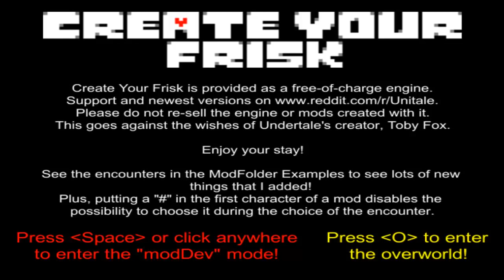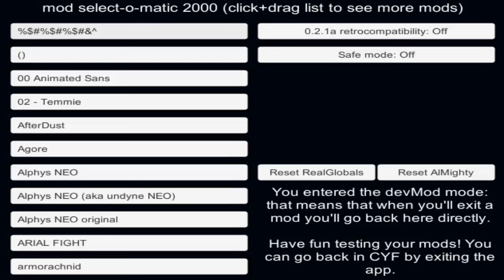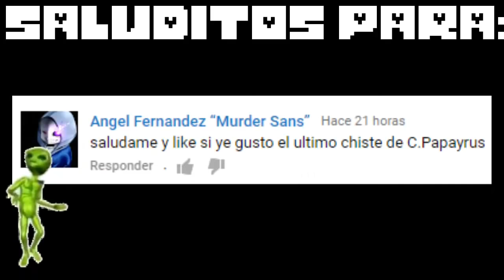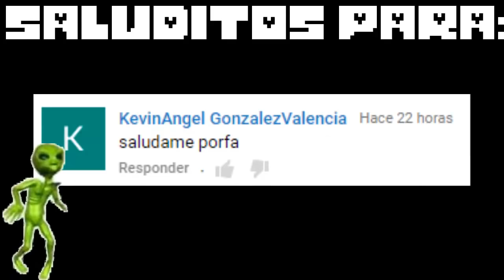Como Matar a Grillby?!!!!!!(Unitale)-(Grillby Fight)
Hola chicos bienvenidos a un nuevo vídeo de unitale espero que les guste y aquí abajo está el link de la batalla de hoy ;)